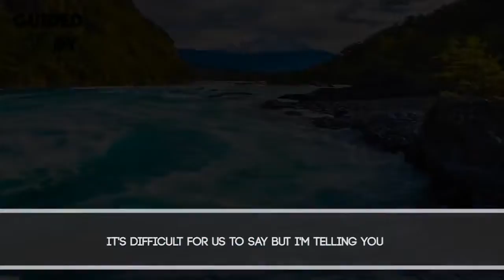Break the Internet with Good deeds